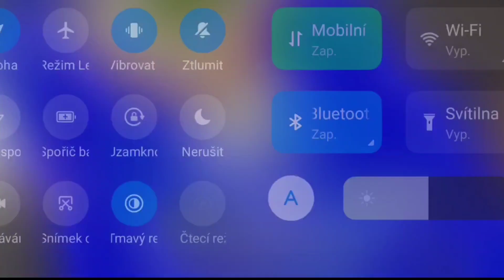So i got a star treat (and turpentine) Roblox Bee swarm simulator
yes